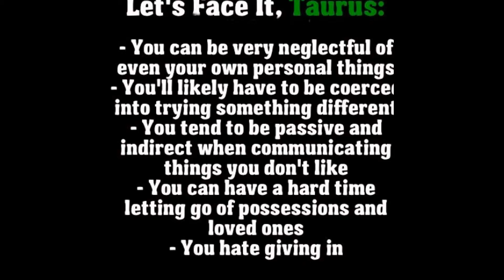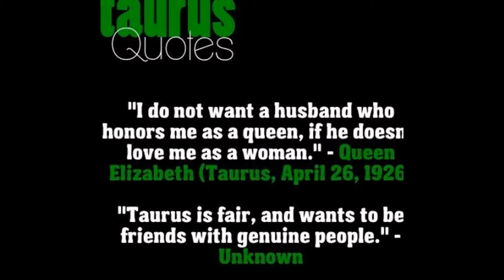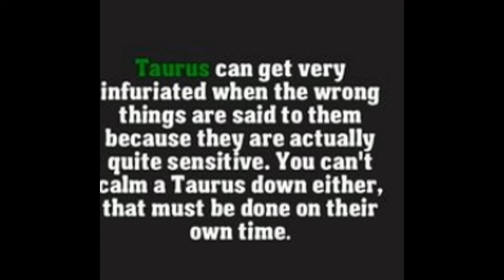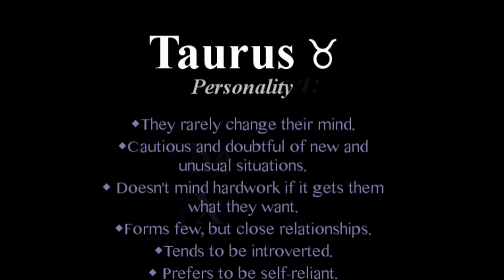Taurus Horoscope in 2016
Taurus, the 2nd Sign of the Zodiac, is an Earth Sign. It is hard working, rock solid, stable and practical. Ruled by Venus, Taurus, however, is also given tremendously to sensual pleasures. So, be it the physical pleasures or material comforts, the Taurus-born love to indulge in excesses. And, they will not hesitate in going an extra mile to find these pleasures. Most Taurus-borns are connoisseurs of good food and good life. Paradoxically, though, Taurus natives are fixed in their approach; they disregard change. They are loyal and attached to their loved ones, jobs, employers, project, friends and almost everyone and everything. Many believe Taurus to be the most dependable Sign in the whole Zodiac, simply because Taurus hates the idea of ‘change’. This attribute make Taurus quite headstrong and stubborn. When extended to work, this very stubbornness becomes a boon – as the Taurus Individuals are seen slogging it out to achieve what they have set out for. They are happy, willing, patient and sincere in their overall approach. Unlike Aries, Taurus are also gifted with an ability to see a project to completion. However, when applied to their personal realm, this obstinate streak makes Taurus quite a tough nut to crack. You will see them creating a hue and cry, whenever pushed to alter their schedules and priorities. Note that it is extremely difficult to convince Taurus to change their minds. Also, many Taurus individuals are slow and lazy, which may irritate their partners. Nonetheless, the possessive Taurus individuals make excellent lovers, as they tend to value their loved ones, over everyone and everything. Their own personal lives and security net are precious to Bulls, and they do not hesitate to shower their beloved with amazing gifts.